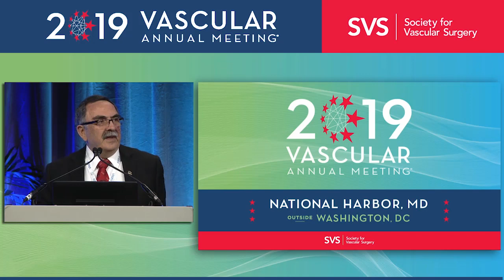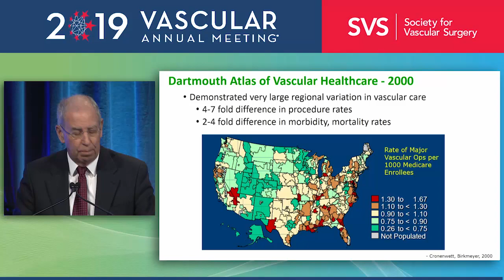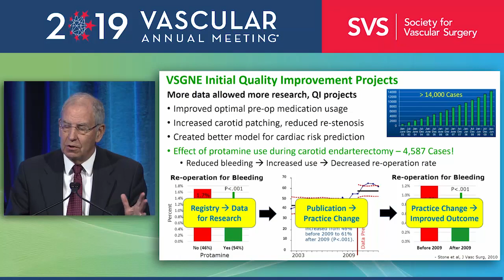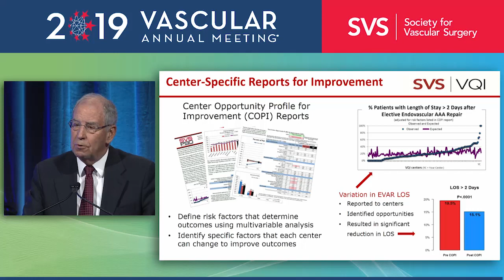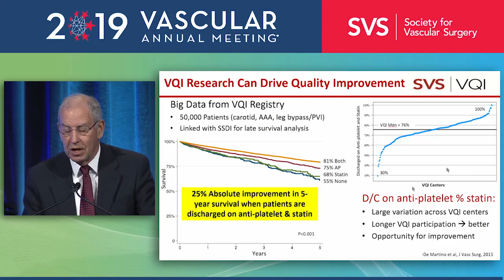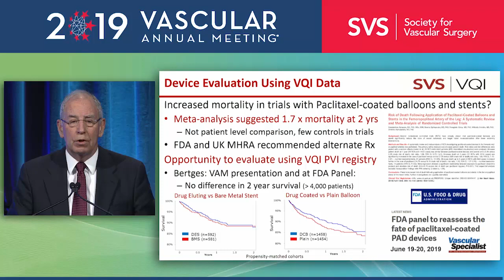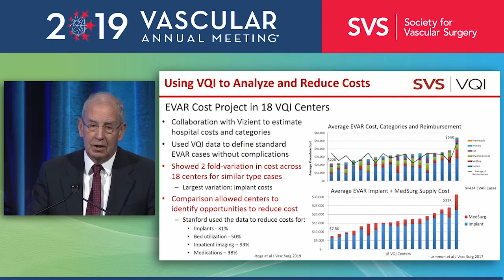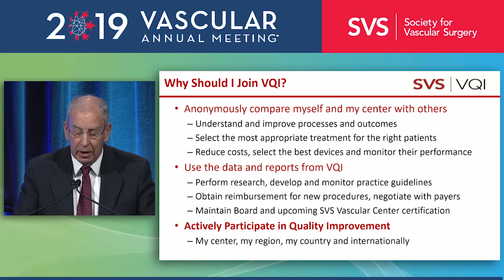John Homans Lecture at VAM 2019